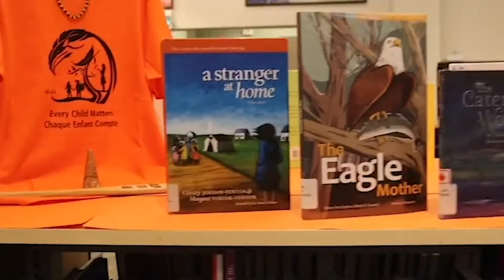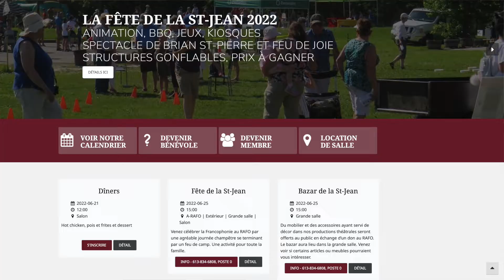La Saint-Jean-Baptiste est cette fin de semaine, venez célébrer avec les Franco-Ontariens.